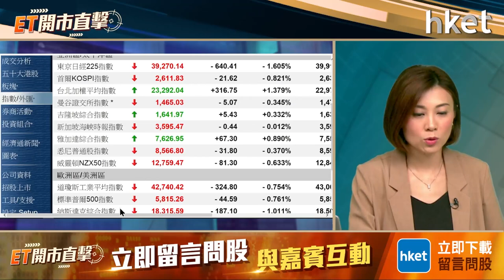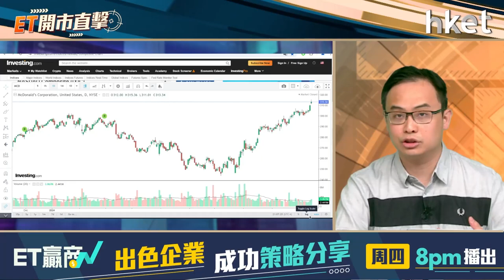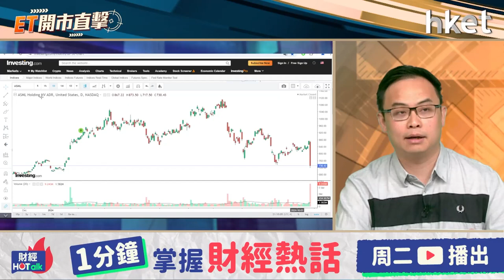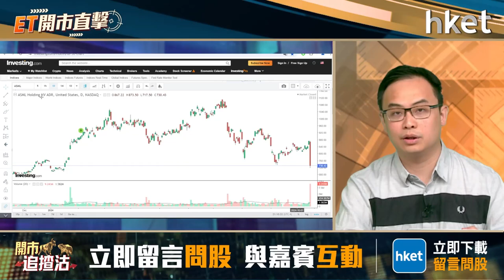ET開市直擊｜人行記招2.0能否再予信心？港股2萬攻守戰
本港兩連挫，恒指周二輕微低開後下午加劇跌勢，最終全日跌774點，報20318點，港股可守住20000關？住建部和人銀等部門周四將舉行發布會，介紹促進房地產市場平穩發展情況。財政部上周六曾提出加大力度支持房地產，不過未有公布太多措施細節。住建部記招仍有看頭？富途證券首席分析師譚智樂（Arnold）今早9時於《ET開市直擊》為你捕捉港股即時市況。